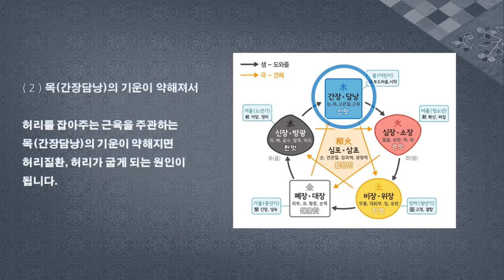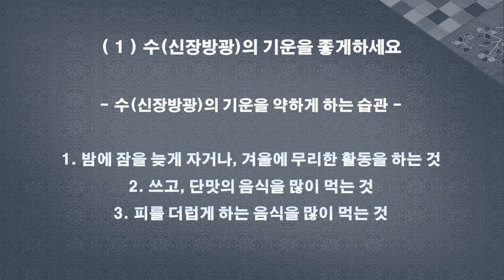척추후만증 운동과 건강관리 알아볼까요? [하늘건강법]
척추질환 원인과 개선,교정 방법 - 후방 척추 교정외

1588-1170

척추후만증 운동과 건강관리 알아볼까요?
1.척추후만증 원인
2.척추후만에 좋은 운동
3.척추후만 건강관리법